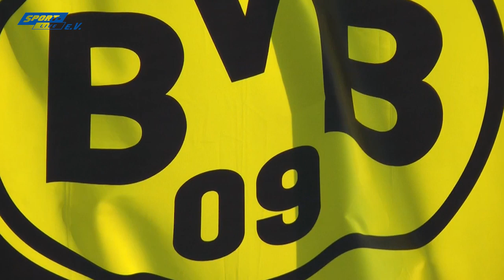KFC Uerdingen - Borussia Dortmund: Pk mit Lucien Favre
Dortmund, 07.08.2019: BVB-Cheftrainer spricht über das bevorstehende 2. Pflichtspiel der Saison, über den Gegner aus Krefeld und über die Saisonvorbereitungen mit seiner Mannschaft